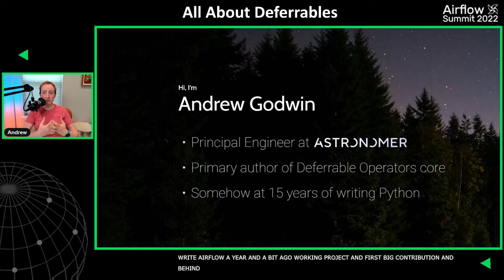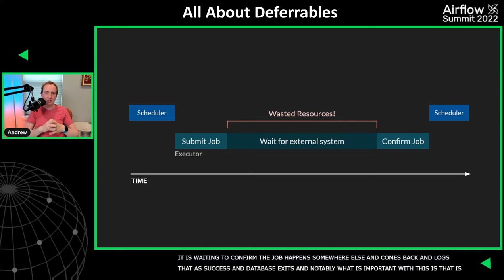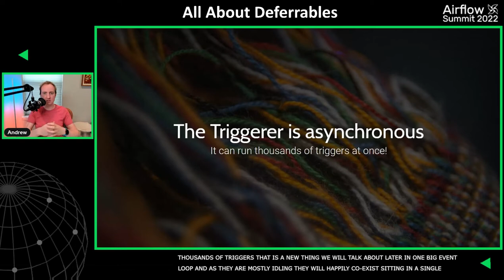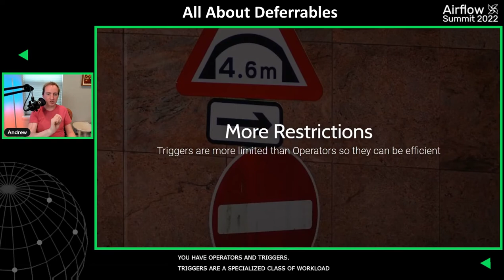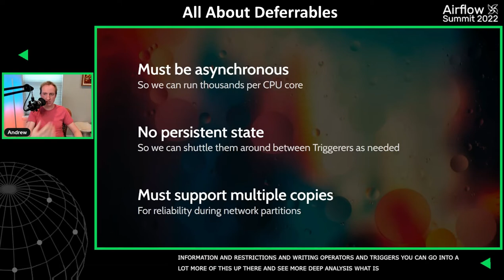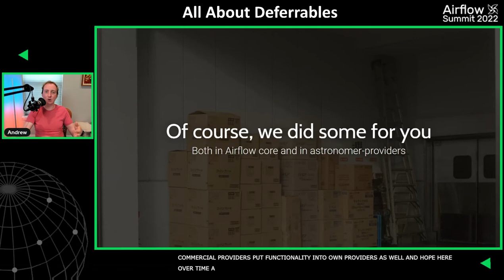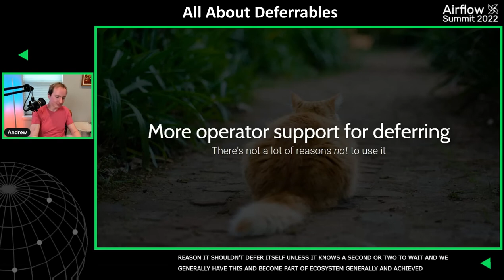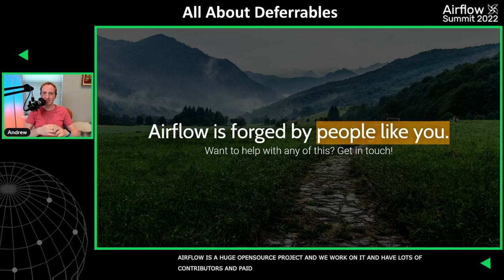All About Deferrables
Session presented by Andrew Godwin at Airflow Summit 2022

Airflow 2.2 introduced Deferrable Tasks (sometimes called ""async operators""), a new mechanism to efficiently run tasks that depend on external activity.

But when should you use them, how do they work, what do you need to do to make Operators support them, and what else could we do in Airflow with this model?